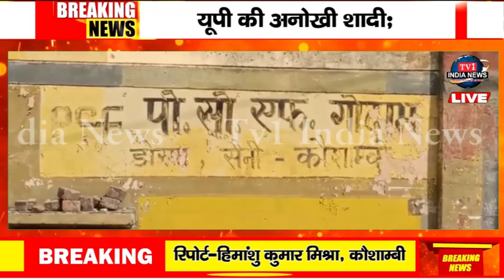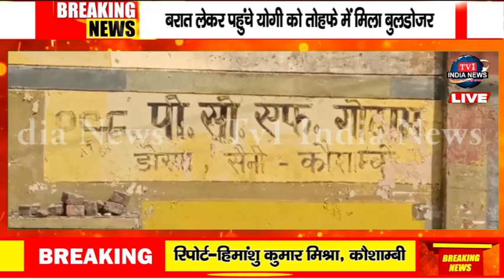ख़बरें उत्तरप्रदेश से !!..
रिपोर्ट-जीतेन्द्र कश्यप,फर्रुखाबाद
रिपोर्ट-हिमांशु कुमार मिश्र, कौशाम्बी
धन्यवाद !!
भवदीय
देव शंकर